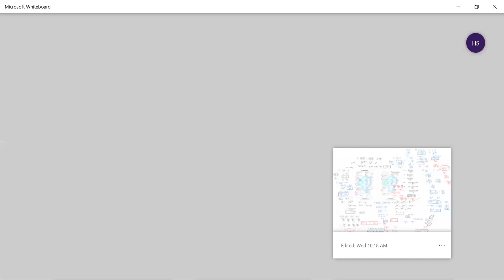Logarithm Test Discussion 25.06.21 | Logarithm Lecture 08 | IITians Science Point